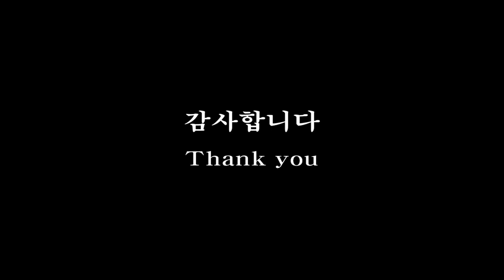[색소폰연주곡] 권미경알토색소폰연주곡 - 행복이란(3개월차)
권미경 회원이 알토색소폰으로 연주한 행복이란
(3개월차 이지만 바쁜 업무관계로 한달에 2~3번밖에 연습을 못한 회원입니다. 부족하지만 많은 응원 부탁합니다.)